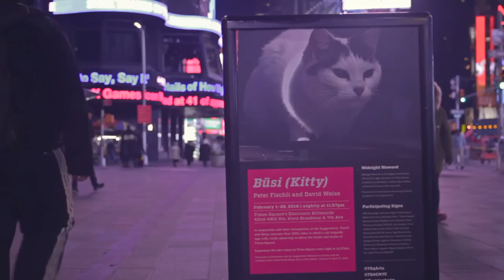February 2016 Midnight Moment: "Busi (Kitty)" by Peter Fischli and David Weiss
Times Square Electronic Billboards | February 1, 2016 - February 29, 2016

Peter Fischli and David Weiss rescreen their famous video, "Büsi (Kitty)" (2001), in which a cat languidly laps milk, coolly observing us from above. This month’s project is in conjunction with the retrospective Peter Fischli David Weiss: How to Work Better, on view at the Solomon R. Guggenheim Museum from February 5-April 27.

"Büsi (Kitty)" is a brief video by Peter Fischli and David Weiss, originally commissioned in 2001 by Creative Time as part of The 59th Minute project on the NBC Astrovision screen in Times Square. Fifteen years later, this cat again observes the bustle of all that surrounds it with cool detachment, lounging in the heart of our metropolis. The film is a short excerpt from Fischli and Weiss’s 96-hour video installation Untitled (Venice Work) (1995).

Artist Peter Fischli said, "Büsi was not made as a discussion about kitsch. There was just something super-nice about this cat that we were attracted to. . . . We were on holiday in separate places when the original invitation to put a work on the giant screen in Times Square came. But independently, we both had the same idea: why don't we show the video with the cat? To do something that's more spectacular than what's going on in Times Square would be impossible. We wanted to do something very simple and quiet: it was a logical step for us.”

Video by Carlos Soto
Additional Camera by Megan Blackburn
Music: "Just Dreaming" performed by Vitamin String Quartet, Courtesy of CMH Records, Inc.